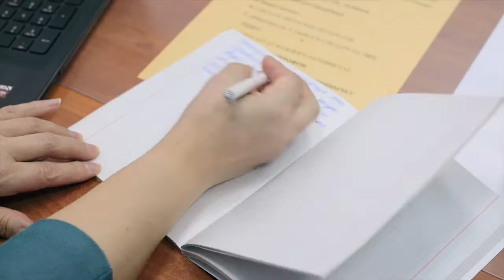Сеть волонтерских центров СНГ | Volunteer Community FSU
Сеть волонтерских центров СНГ -  Volunteer Community FSU работает в 6 странах (Украина, Россия, Молдова, Беларусь, Казахстан и Кыргызстан) и объединяет тысячи волонтеров, ежегодно оказывая помощь десяткам тысяч нуждающихся!

Мы верим, что каждый может быть волонтером! Раз в месяц или каждый день, это не имеет значения, главное делать добро для других людей, общества и Менять Мир!

Хочешь стать частью нашего движения? Заполни форму прямо сейчас

JCC Online - твоё онлайн-телевидение!

На нашем YouTube канале мы собираем все самое актуальное и интересное из еврейского мира на территории СНГ: новые видеоформаты, интервью, интересные спикеры и лучшие еврейские проекты. Иудаизм, еврейские танцы и еврейский юмор,  трансляции мероприятий и видео обзоры от еврейских общин России, Украины, Молдовы, Беларуси, Грузии, Казахстана и Кыргызстана, недельные главы Торы и самые актуальные темы современного еврейского мира. Смотрите всё самое интересное и полезное для русскоязычного еврейского населения на нашем канале - JCC Online.

Хочешь снимать свои видео или у тебя есть отличная идея для YouTube шоу на нашем канале - свяжись с нами . Мы открыты к сотрудничеству и предложениям.

JCC Online - твоя община онлайн!